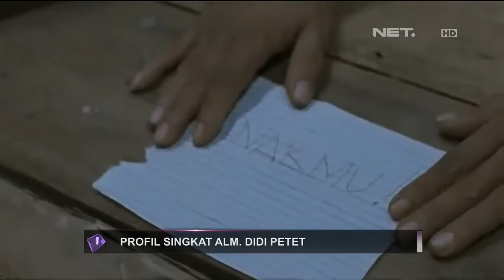Profil Singkat Almarhum Didi Petet